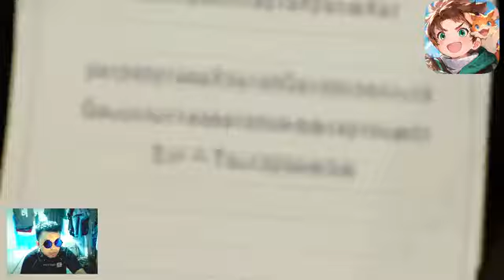DRACONIA SAGA (BETA) 2024 Online-MMORPG PC/Mobile Streamer-Access Test PC-Gameplay